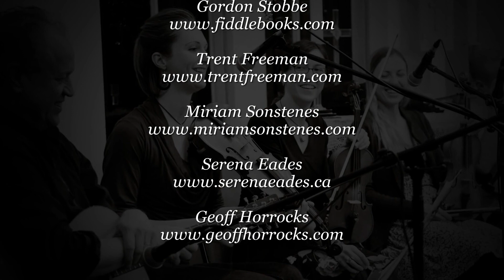Vancouver Island Fiddle Camp 2011 Instructors' Concert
Fiddle concert - March 2011